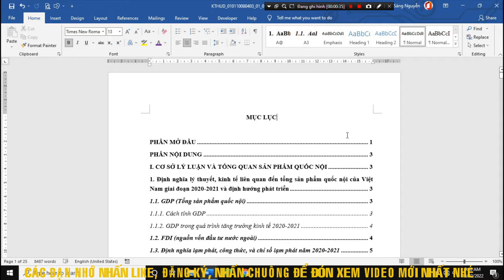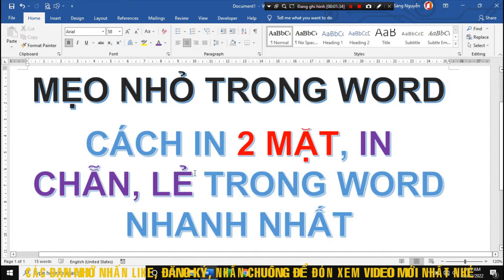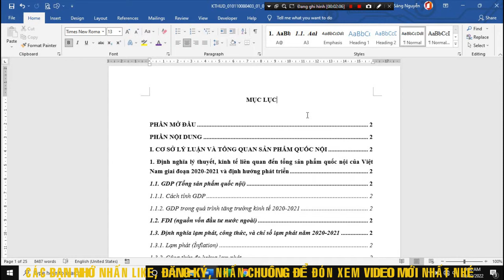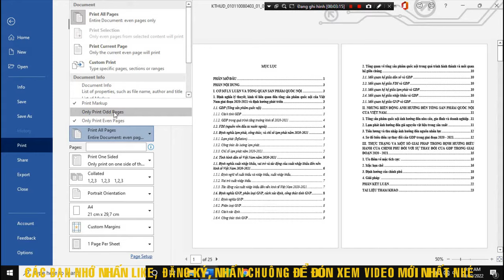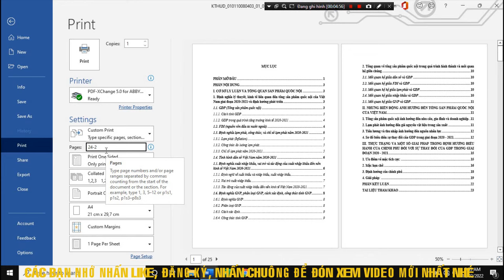Mẹo nhỏ 06: Cách in 2 mặt, in chẵn lẻ trong Word nhanh nhất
Học Excel online mọi lúc, mọi nơi!
Excel online hoàn toàn miễn phí!
để đón xem những video mới nhất nhé
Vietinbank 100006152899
Video cung cấp cho các bạn cách in 2 mặt, in chẵn lẻ một cách nhanh nhất, chính xác nhất, rút ngắn được thời gian cho các bạn trong công việc.